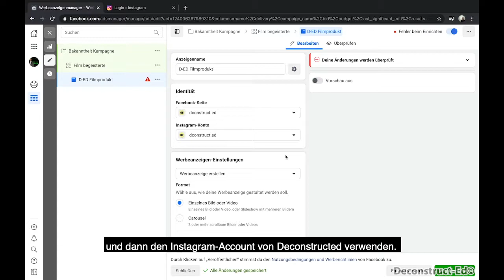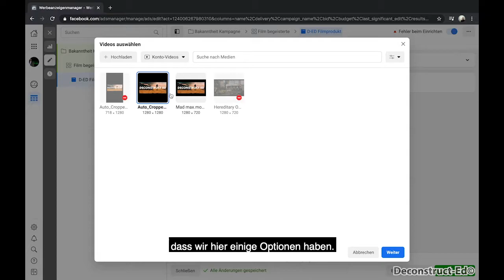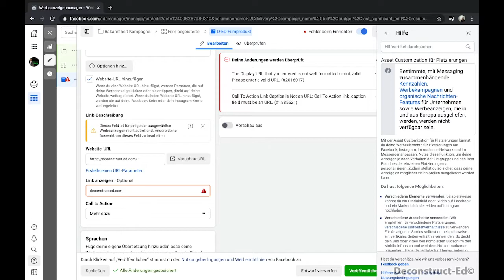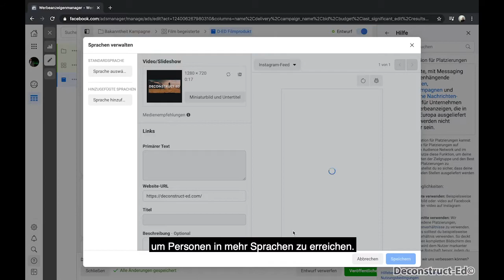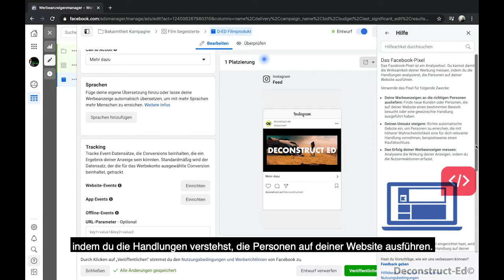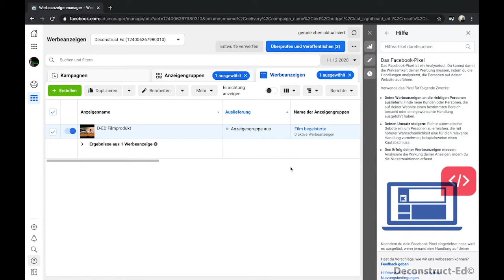Instant Experience Auf Instagram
Eine der leistungsstärksten Funktionen, die derzeit auf Instagram verfügbar sind, ist die Instant Experience.

Instant Experience ist eine Vollbild-Erfahrung, die geöffnet wird, nachdem jemand deine Anzeige auf einem mobilen Gerät getippt hat. Du kannst eine Instant Experience erstellen, um deine Marke oder Produkte und Dienstleistungen visuell hervorzuheben.

Kurz gesagt, möchtest du die Aufmerksamkeit deines Publikums auf sich ziehen?

Verwende einfach Instant Experience!